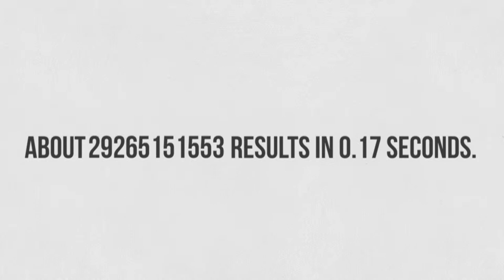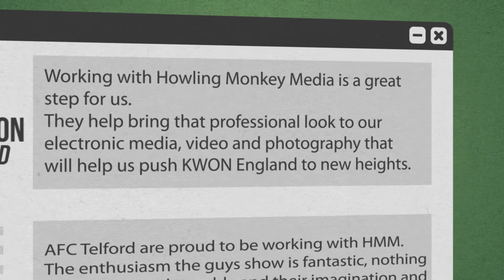Howling Monkey Media Promotional Video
Howling Monkey Media are a Shropshire based creative media company specialising in video production, photography, public relations, social media management and design & print.

Working across all industries, HMM take a creative approach to all projects and work closely with their customers to ensure the very best results are provided.

If you are looking for new and exciting ways to promote your business, product, service or sports organisation then feel free to drop the guys a message on:

Howling Monkey Media
BE SEEN : BE HEARD